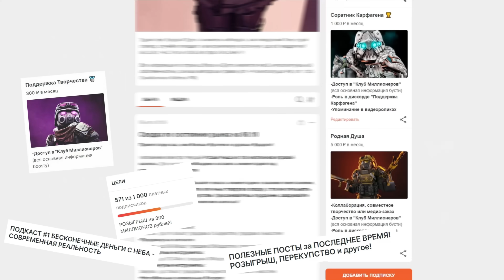ЛУЧШИЙ ЗАРАБОТОК ДЛЯ НОВИЧКОВ В STALCRAFT X / ГДЕ БРАТЬ ДЕНЬГИ? ВЫБЕРИ ПУТЬ ПРОКАЧКИ ПЕРСОНАЖА В СК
Дорогие мои боевые булочки и суровые бродяги! Спасибо что смотрите, и огромное спасибо за поддержку! Вы - лучшая аудитория!

Таймкоды:
00:00 - Вступление
01:35 - Способ первый
03:50 - Способ второй
05:38 - Способ третий
07:08 - Способ четвертый
08:37 - Способ пятый
09:59 - Поддержка
10:56 - Благодарность